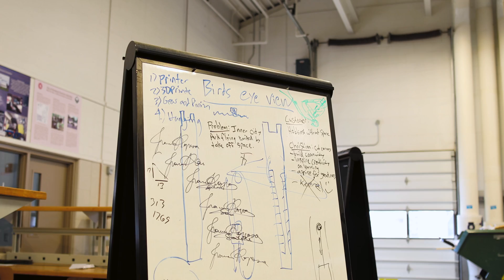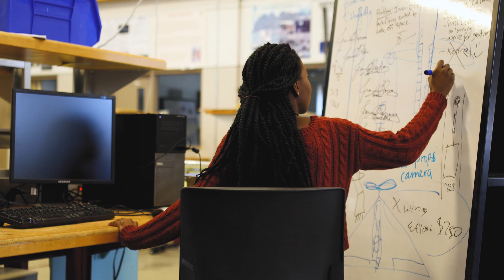Every Moment: Temitope Ogunnoiki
Temitope came to Calvin for a solid education in engineering.  She has received that, and also an understanding of the brokenness of the world and how she as a Christian can work to restore wholeness.